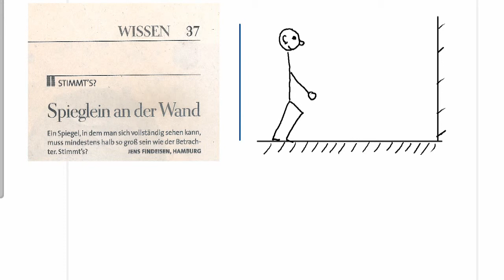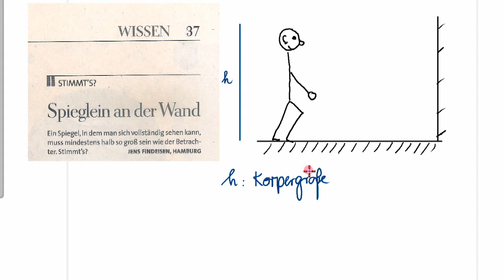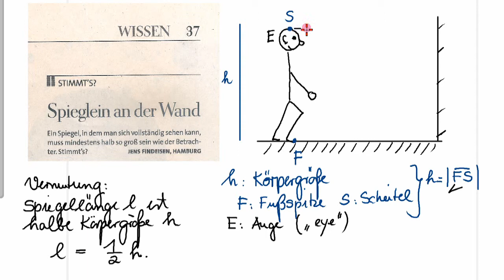Mathematik und Kunst - Perspektive -Teil 1 / Abschnitt 2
Anwendung des Postulats 19 (Reflexionsgesetz) aus Euklids "Optik", Startpunkt der Perspektive: Postulat 6 über den scheinbaren Schnitt paralleler Geraden im Unendlichen.